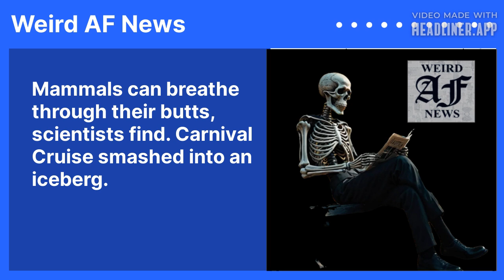Mammals can breathe through their butts, scientists find. Carnival Cruise smashed into an iceberg.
Scientists just discovered mammals can breathe through their butts. Carnival Cruise Ship Smashes Into an Iceberg in Alaska. Why Gen Z are buying flip-phones, aka, “dumbphones”.